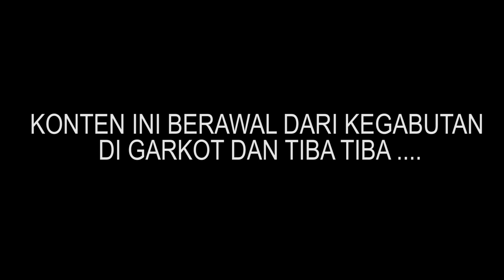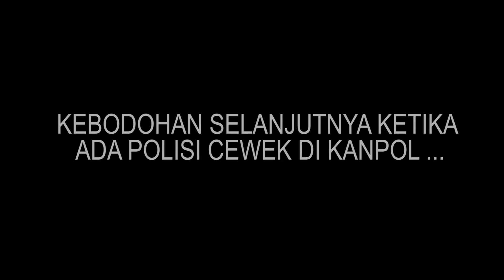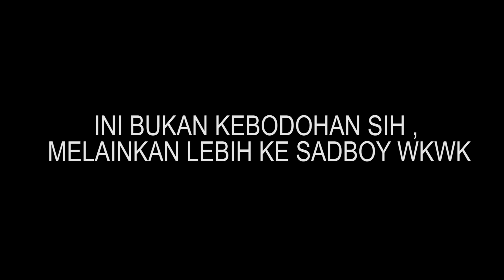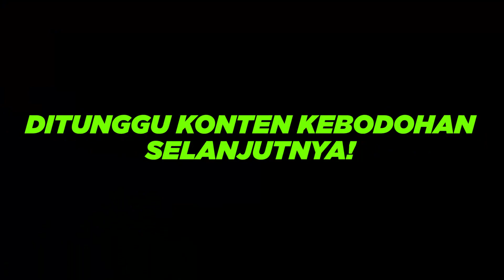KEBODOHAN SI AAN - | DIKEJAR WARIA , NGERAYU CEWEK , JADI NYAMUK | ! GTA V ROLEPLAY INDONESIA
GTA V ROLEPLAY KOTA HILANG INDONESIA

Spec PC :

Processor : Intel I5 10400f
Ram : 8Gb DDR4
Vga : Nvidia Geforce 1050ti  4Gb
Ssd : 256Gb
HDD : 1TB